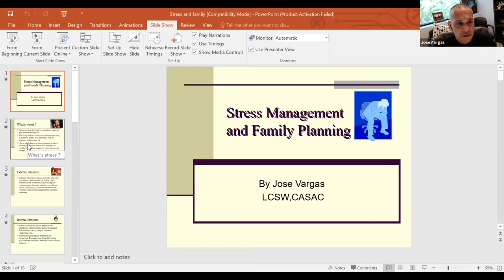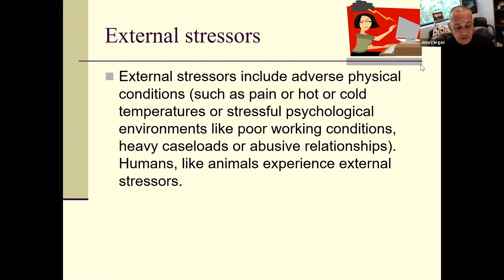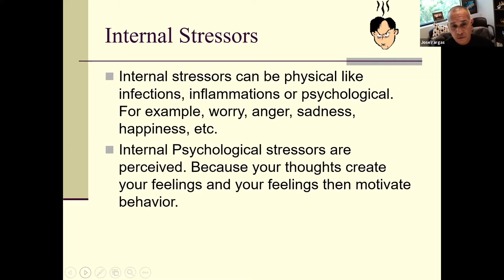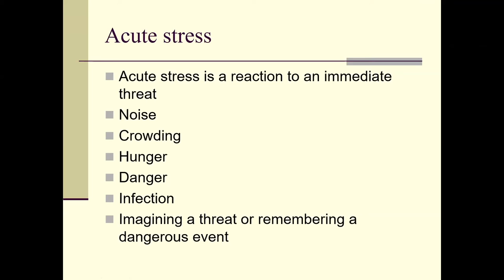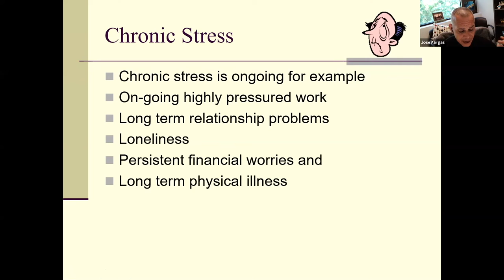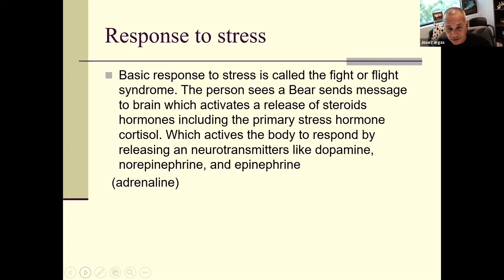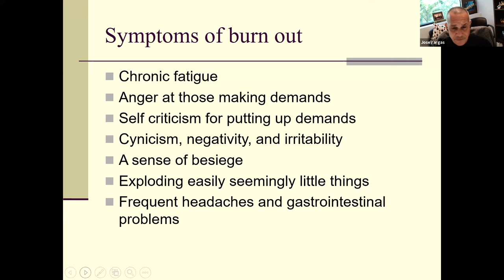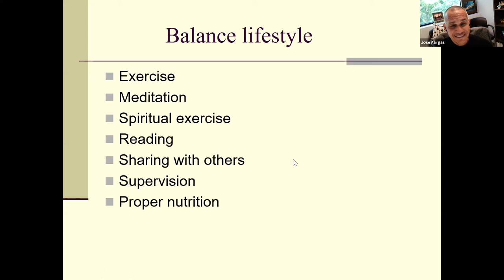Mindfulness Mediation and Moderation - with Jose Vargas LCSW-R, Master CASAC